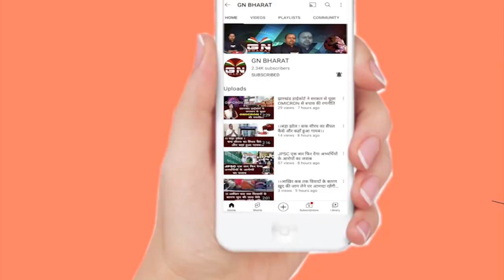कुर्मी को आदिवासी बनाने के मामले में फिर गरजे चमरा लिंडा, सुनिए क्या कहा ?